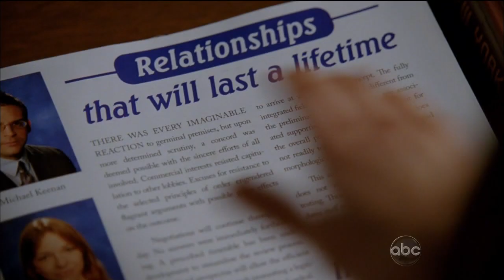Castle 5x10 "Significant Others" Beckett, Castle, Meredith & Coffee (HD/CC)